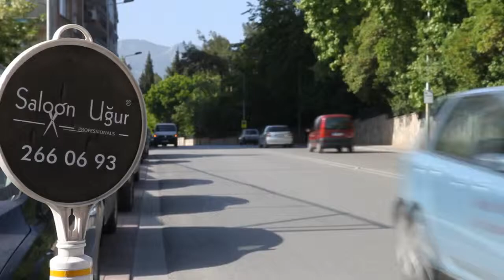Mehmet & Gülhan Dinç Düğün Klibi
Mehmet & Gülhan Dinç Düğün Klibi (Denizli )